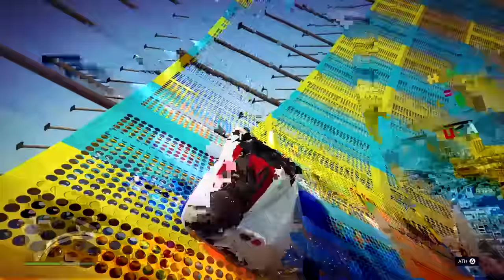JE LANCE UN DÉFI NIVEAU HARD A LASALLE ! (il est trop fort)